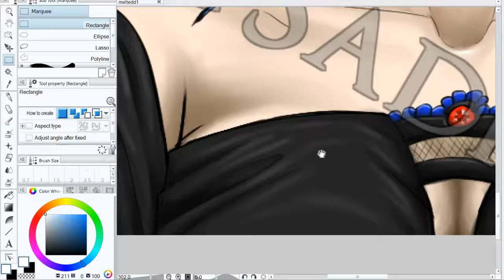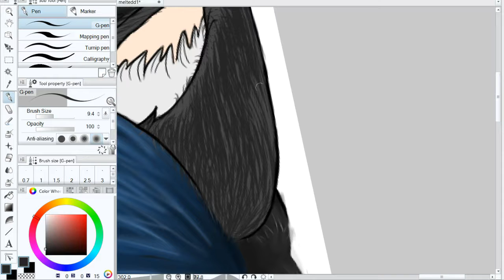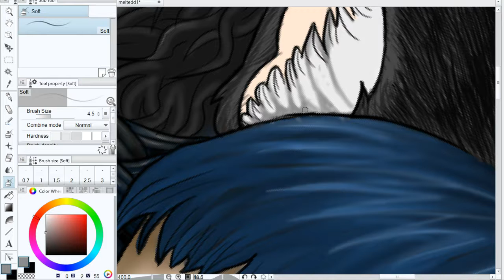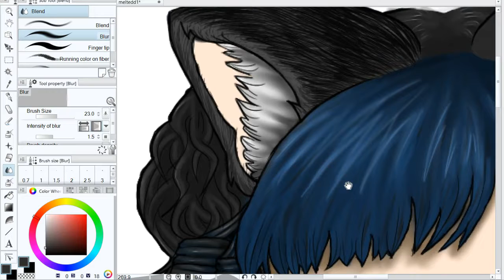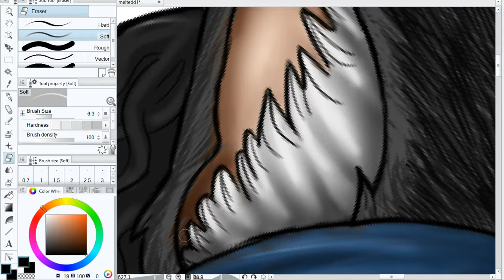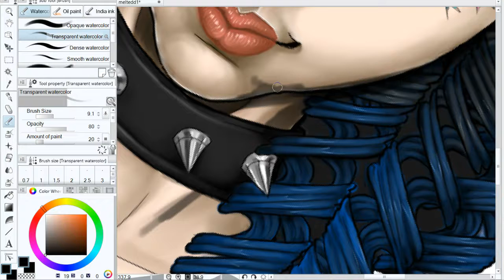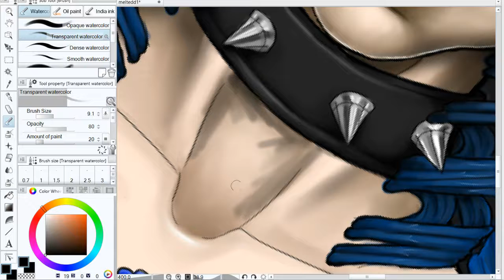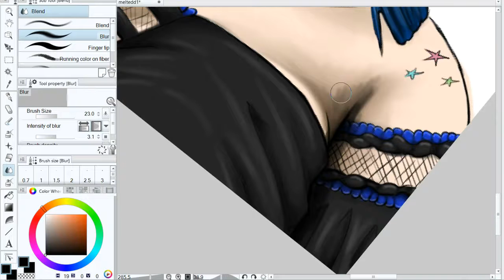Doll Commission - Cat Ear Painting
Working on painting the ears and throwing the final touches on this picture.